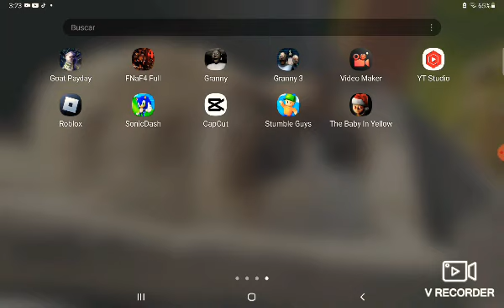Stumble guys a las 3 de la mañana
No a pasado nada newor